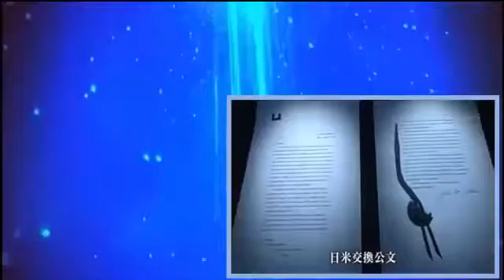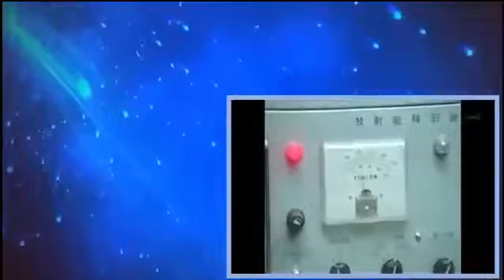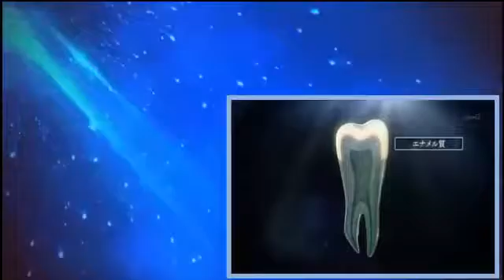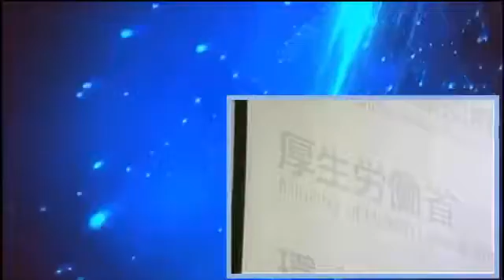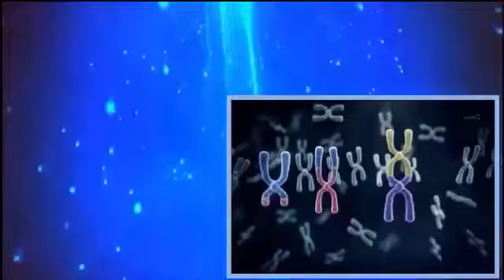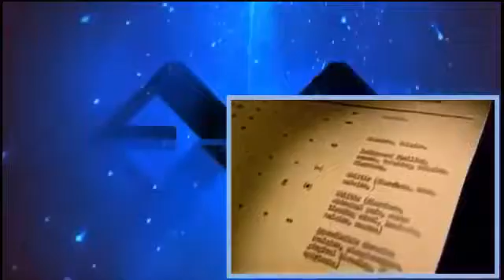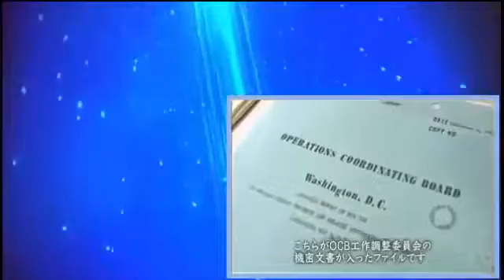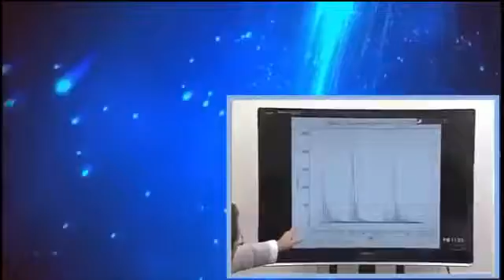NHKスペシャル 水爆実験 ６０年目の真実 ～ヒロシマが迫る埋もれた被ばく